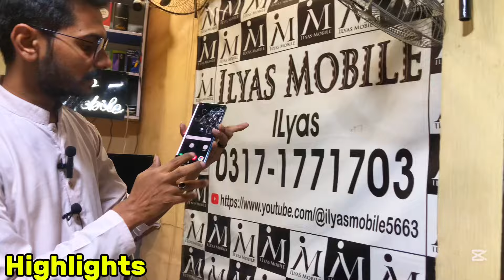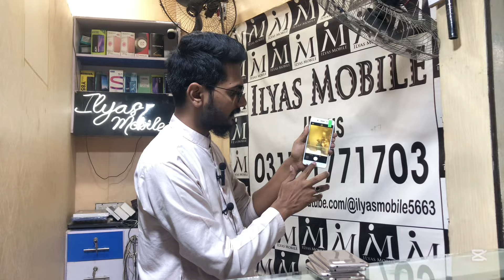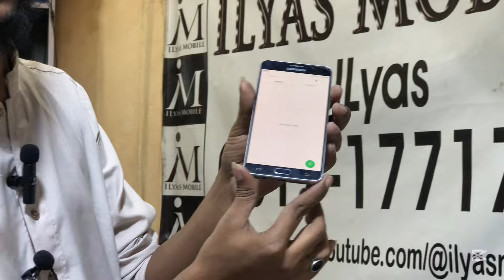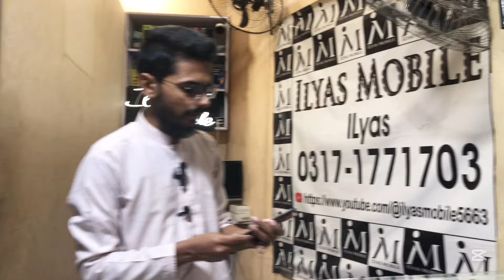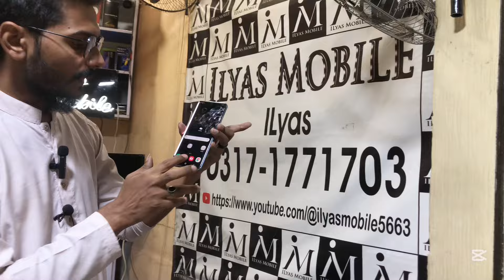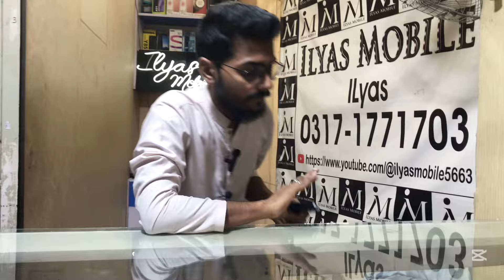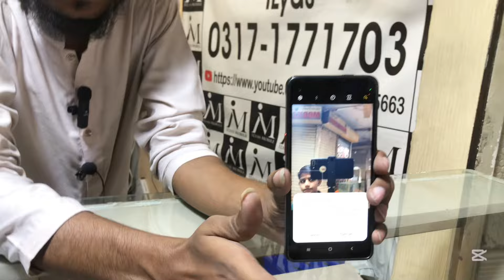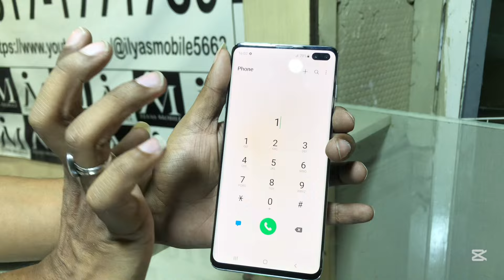Mobile Price in Pakistan 2024 | Mobile Wholesale Market In karachi | Cheap Mobile | Used Mobile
Cheapest Mobile Phones Rs.4,000/= | Pakistan Mobile Phone Market | Mobile Market in karachi

Shop Address

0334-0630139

Lowest budget phone wholesale market

Wholesale Mobile market in karachi